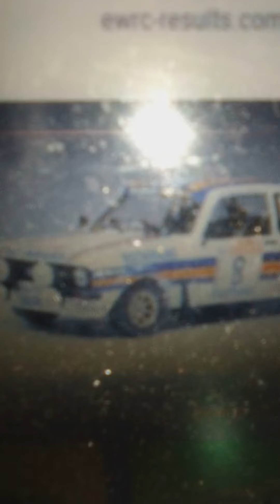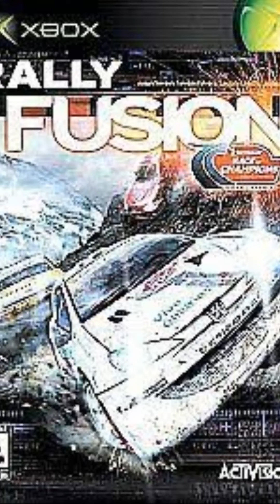1999 Rally Fusion Race of Champions XBOX Title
1999 Rally Fusion Race of Champions XBOX